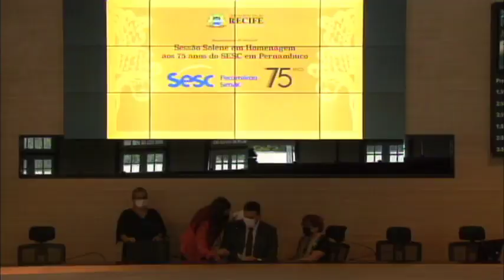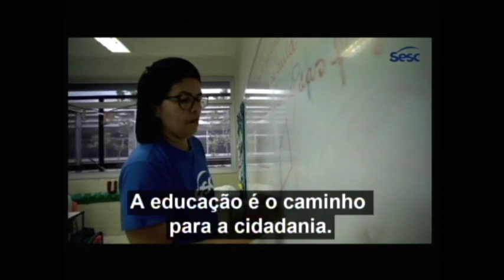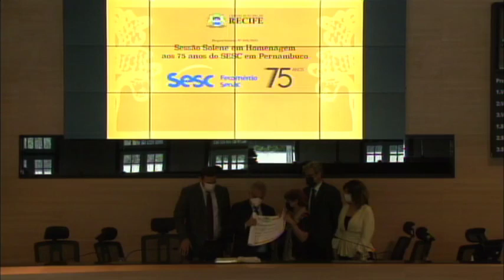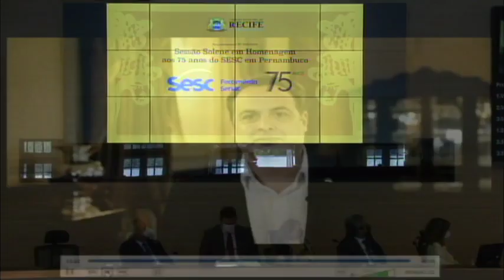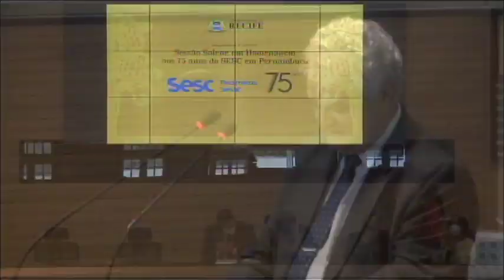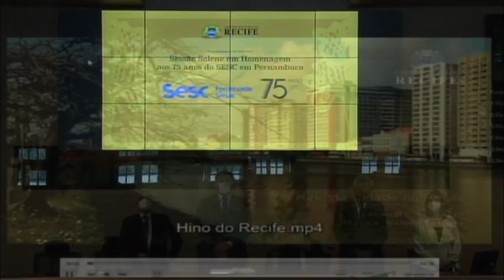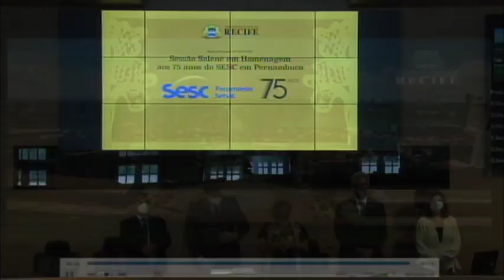Reunião Solene do dia 07/03/2022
Reunião  Solene em Homenagem  aos 75 anos do SESC Pernambuco.
Requerimento No. 970/2022,  de autoria da Vereadora Cida Pedrosa.
Realizada dia 07/03/2022